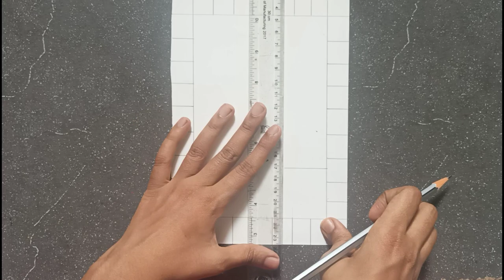3d wall trick || how to draw 3d wall drawing